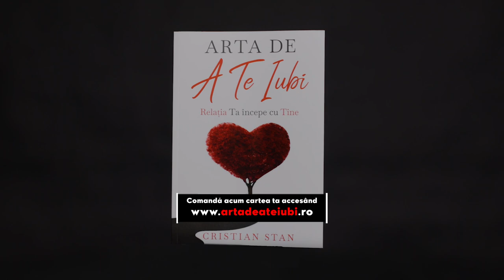Ai nevoie de curaj - Cristian Stan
Sa înveți sa te iubești și sa ai grija de tine nu este deloc usor. Am trecut prin ce treci acum si te inteleg complet. Mi-ar plăcea sa imi dai voie sa te ajut in aceasta călătorie!

Dacă inca nu ai făcut-o, poți comanda cartea “Arta De A Te Iubi” dând click pe link-ul